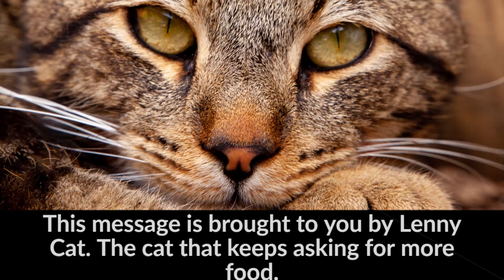Some big News for Me and the Channel!!